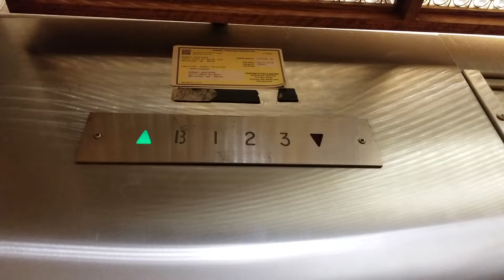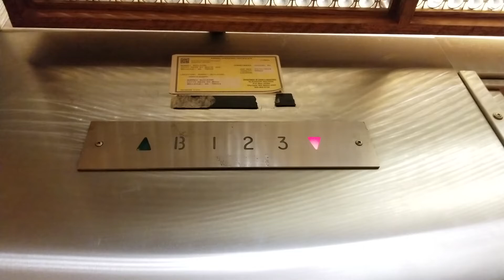Reupload: Demolished - 1965 Payne Hydraulic Elevator @ Surrey Building, Bellevue WA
This building was sadly torn down the next year after this was filmed. Reupload.

Taken on 21 December 2018.